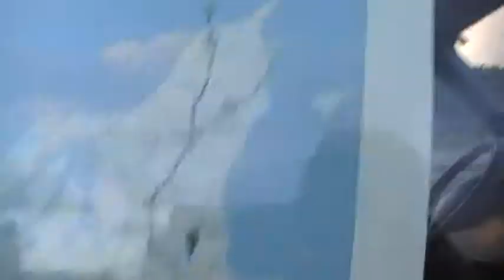Pony the Pirate TV|Summer of 2009, Ep.6: Puk Studio Day 1